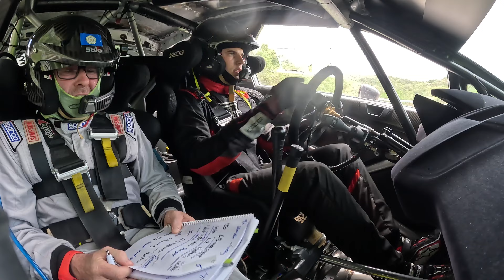Rally Barbados 2024: FIA R5 Class Highlights | The Full Story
Experience Rally Barbados 2024 with our comprehensive highlights of the FIA R5 Class! Watch as the top drivers navigate the challenging stages, face off in intense battles, and overcome dramatic setbacks across this unforgettable 3-day event.

From the incredible comeback story of Kyle Gregg & Orry Hunte to the fierce rivalry between Stuart Maloney and Jeffrey Panton, this video captures all the thrilling moments, strategic maneuvers, and emotional victories.

Relive the epic showdown between seasoned veterans and rising stars, and witness Stuart Maloney's triumphant first victory dedicated to his late friend and mentor, Paul Bourne.

Join us as we celebrate the spirit of rallying and the incredible talent on display at Rally Barbados 2024.